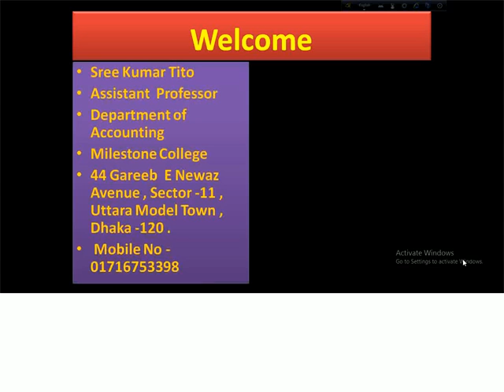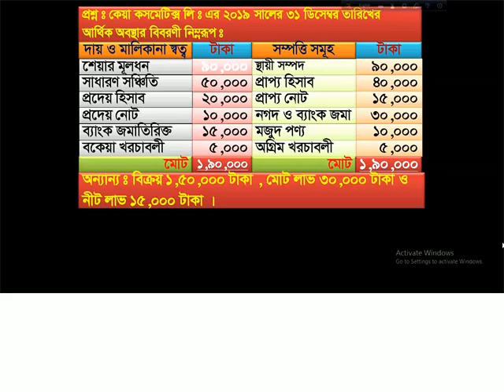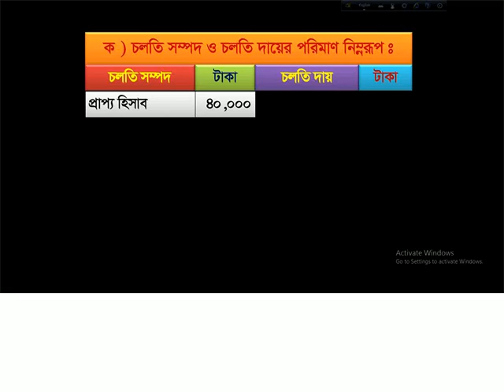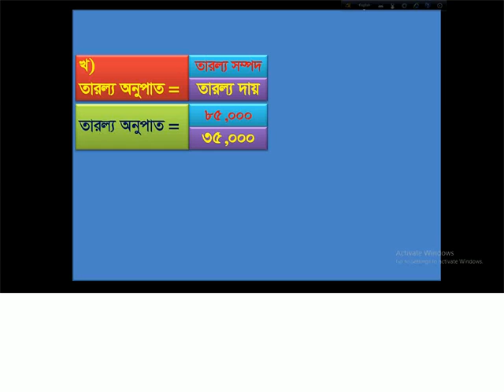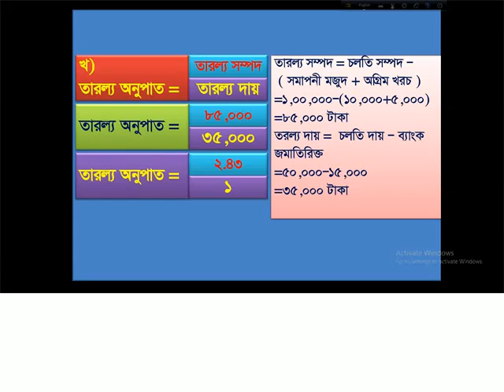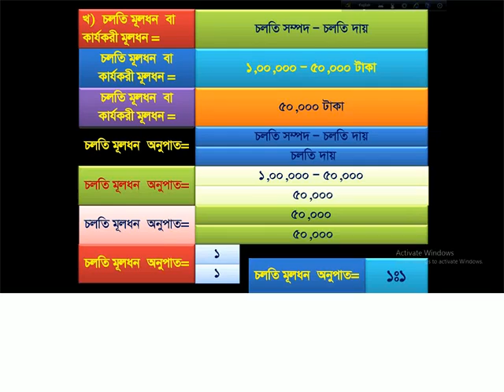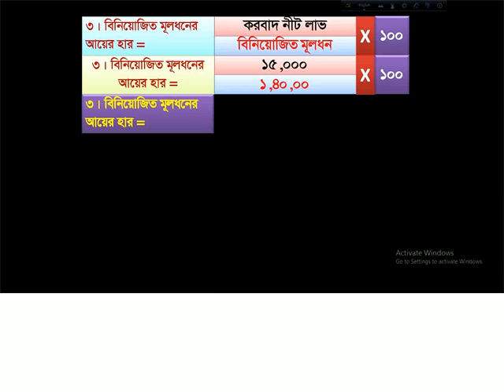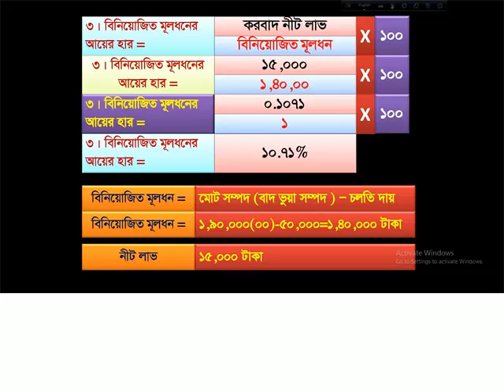Chapter 10,Lecture 12.